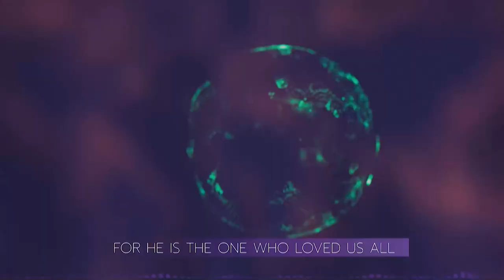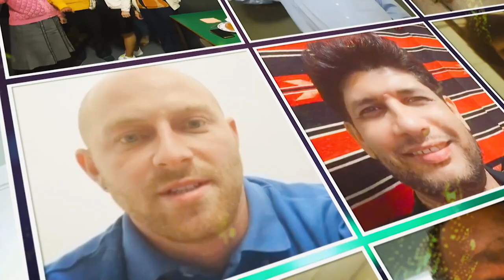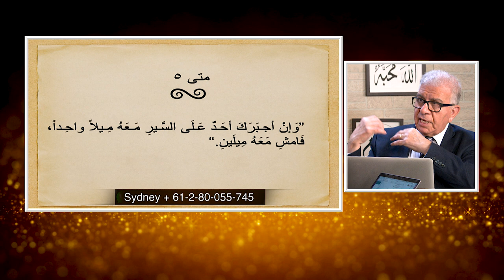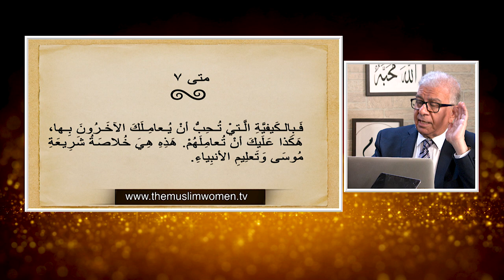المرأة المسلمة | الحلقة رقم 541| فلسفة الاخلاق المسيحية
مع ضيف الحلقة القس عادل ملك

ماهو تعريف الاخلاق؟ و ما هي الاخلاق المسيحية؟
هل وضع المسيح قوانين للاخلاق؟